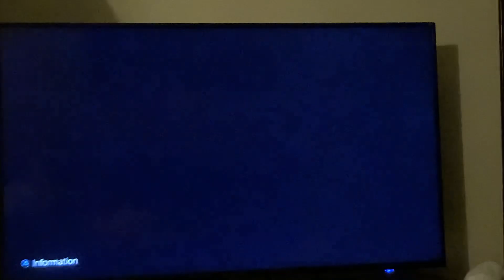My First 360 Jump Shot Clip PvZGW2! And it was an E-pea